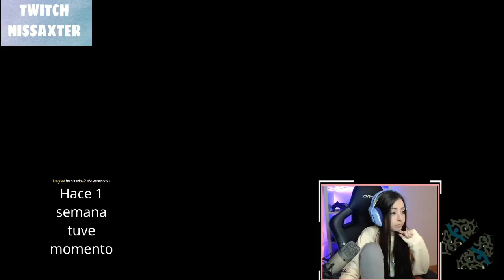CHEPAXTER | MEJORES CLIPS DE NISSAXTER #18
QUIERES SER PARTE DE LA CHEPA ARMY?